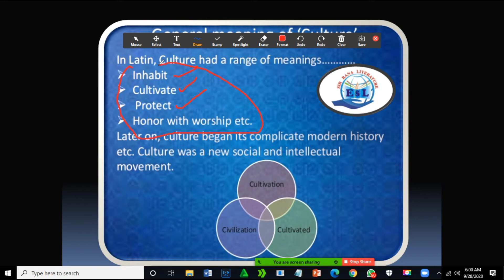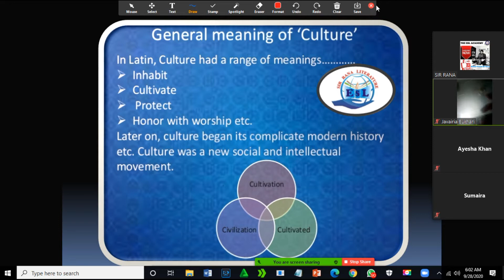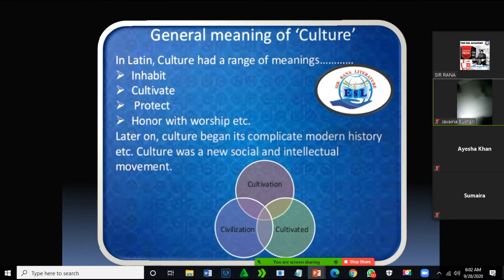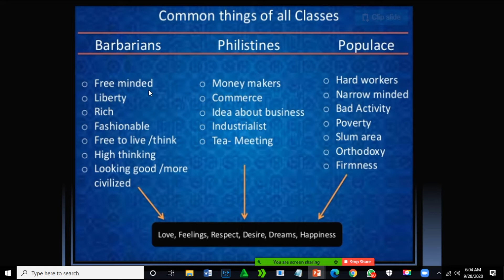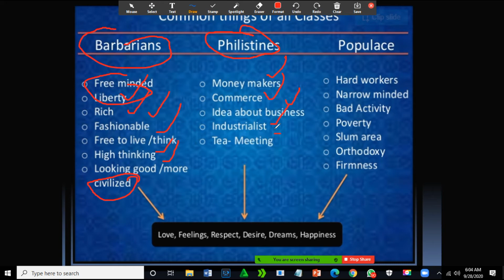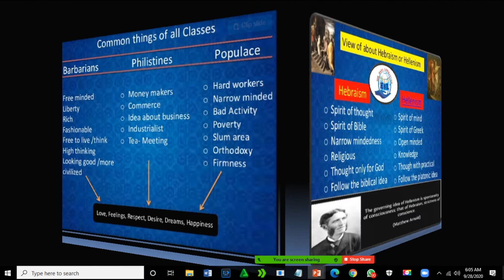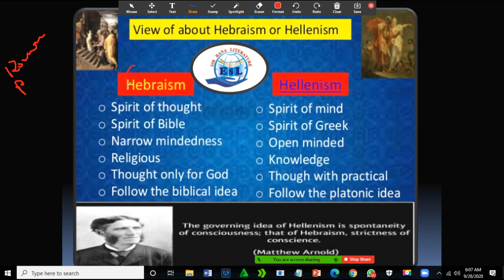CULTURE AND ANARCHY BY METHEW ARNOLD ||PPSC/CSS/BS/MS ENGLISH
Respected students/Followers/Friends.

Download  Skype and start attending  regular classes of PPSC/SS ENG under the supervision of Sir Rana. You will be provided notes/lectures and every help related to PPSC ENG.Start your PPSC English journey with our crew members and we shall make as worry free as possible.

*The syllabus of PPSC TEST (English)*

🌿👉🏼. History of English Literature: from Greeks to 20th century

🌿👉🏼. Detailed analysis of the authors (and their works) canonised in university syllabi

🌿👉🏼. Pakistani literature (included in univ. Syllabi)

🌿👉🏼 Literature around the world: Just books n authors

🌿👉🏼 Literary terms

🌿👉🏼 Linguistics+ELT

🌿👉🏼Grammar: synonyms+antonyms+prepositions+ other trace elements

🌿👉🏼 General ability 20%

🌿English Lectureship.
🌿ENGLISH LECTURER
👉🏼subject specialist

 *80% Subject*
 *20% General ability*

You may join WhatsApp group for preparation

Lecturer. SIR RANA.
RANASIRLITERATURE.BLOGSPOT.COM.
CHANNEL
THE ESL ACADEMY.
OUR PAGE AND GROUP.

Sir Rana

RANASIRLITERATURE.BLOGSPOT.COM

PAGES AND GROUP.

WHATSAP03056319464